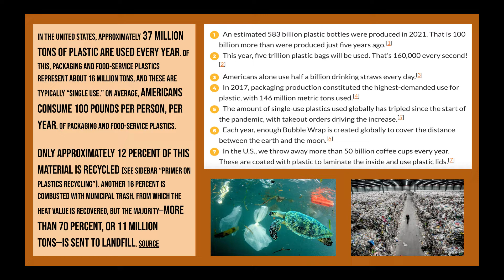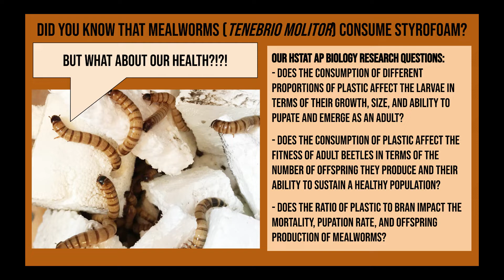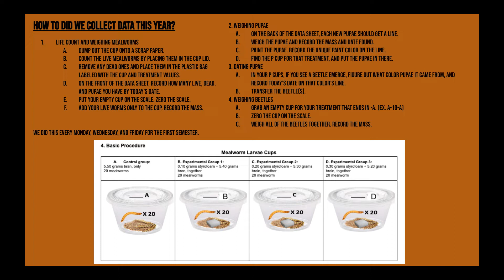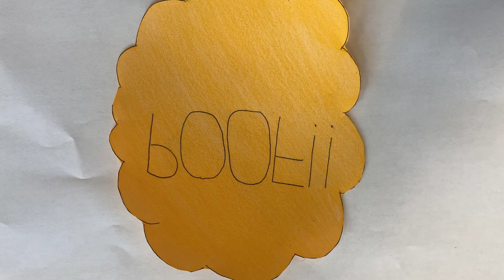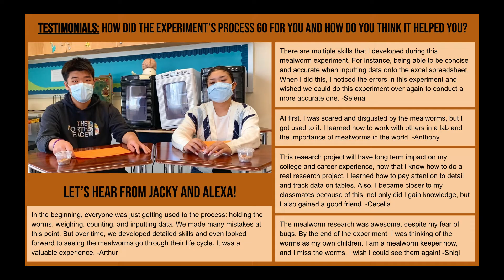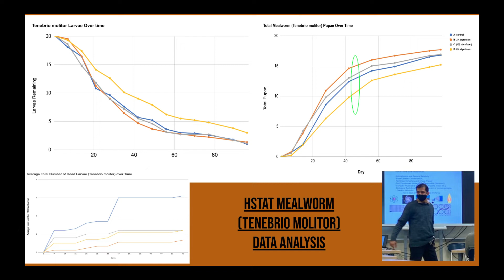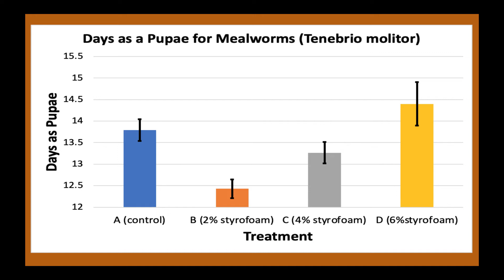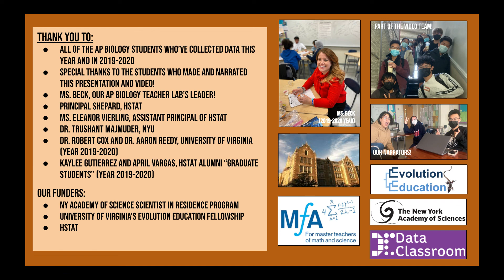AP Biology Mealworm Research Presentation 2021-2022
This video is the presentation HSTAT's AP Biology students, along with Ms. Beck, will show to scientists and educators across the city on May 13, 2022 for the New York Academy of Sciences Scientist in Residence showcase.

It summarizes years worth of live organism research AP Biology students have been doing at HSTAT, with the leadership and mentorship of Ms. Beck.